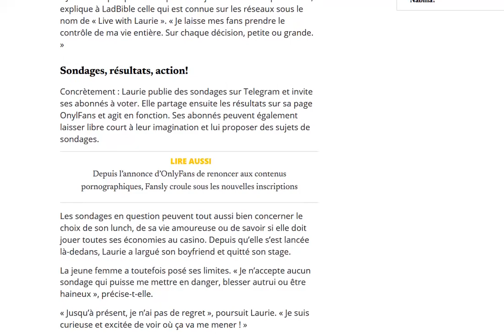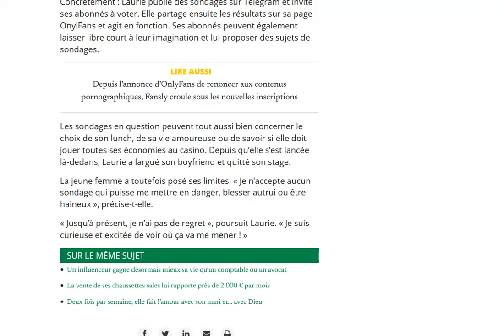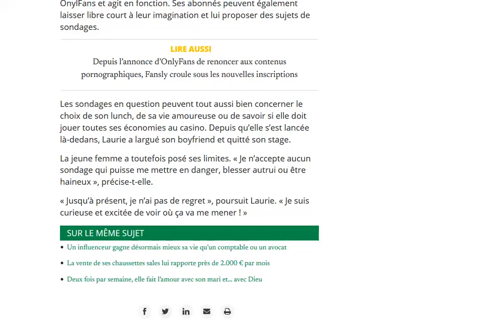Cette influenceuse donne le contrôle total de sa vie à ses abonnés !